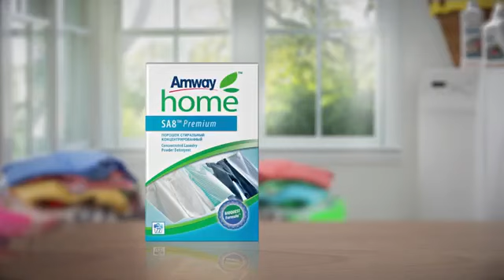AMWAY KIR YUVISH KUKUNI SA8™Premium ПОРОШОК СТИРАЛЬНЫЙ КОНЦЕНТРИРОВАННЫЙ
Amway SA8 кир ювиш кукуни биологик тоза Америка Махсулоти 63 йиллик тажрибага эга Инсон саломатлиги учун мутлока зарарсиз айнан сизга хам тавсия киламан